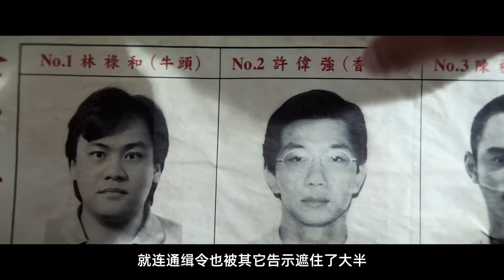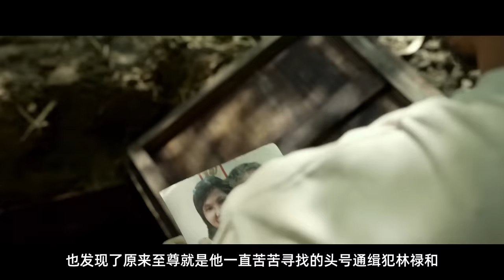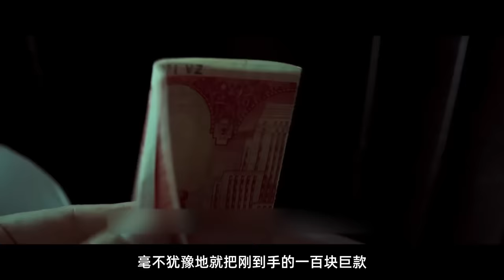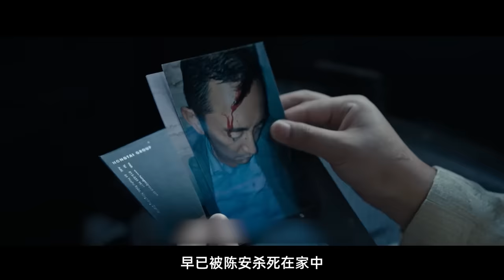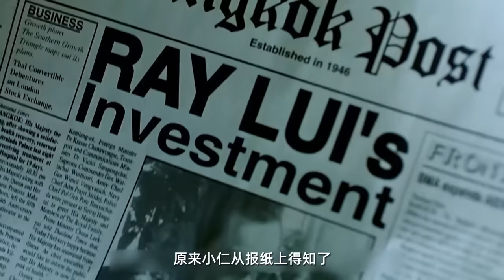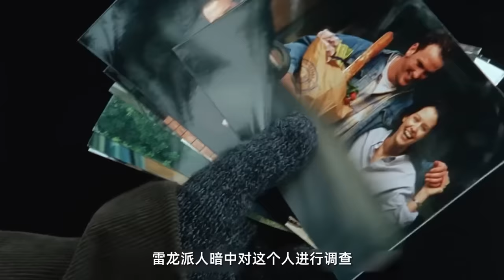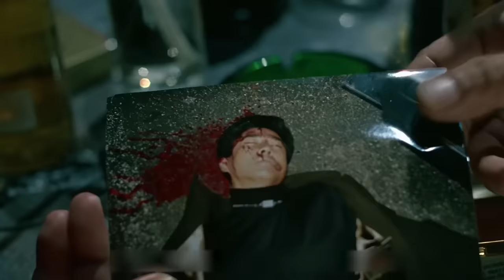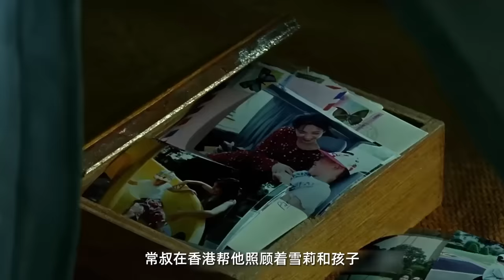2024臺灣最新黑幫犯罪電影《周處除三害》阮經天以暴制暴，怒殺十大槍擊要犯，全程爽到爆！